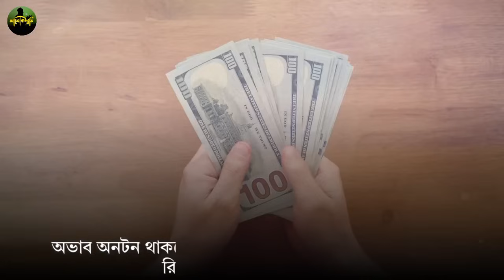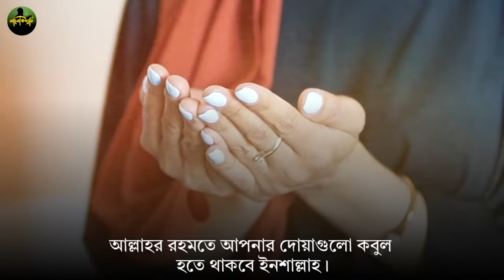আপনি কি ঋণগ্রস্ত | ঋণ পরিশোধ হচ্ছেনা? | তাহলে এই সূরাটি ১বার শুনুন | গায়েব থেকে সকল ঋণ পরিশোধ হবে!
আজ কোরআনের এই ছোট্ট সূরাটি শুধুমাত্র ১বার শুনে নিন
১ঘন্টার মধ্যেই মনের আশা পূরণ হয়ে যাবে
33 আয়াত
surah quran
আলোক দ্যূতি
সূরা কাহাফ
সূরা কাহাফ তেলাওয়াত
সুরা মুলক
surah kahf
surah tilawat
islamic surah
quran sharif
quran sharif
islamic surah
all surah in quran
surah fatiha
surah rahman
surah yaseen
qurani wazaif
Quran surah
quran tilawat
quran recitation
33 ayat